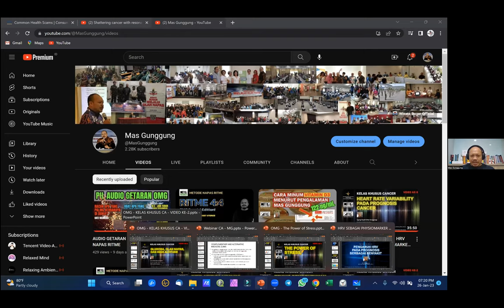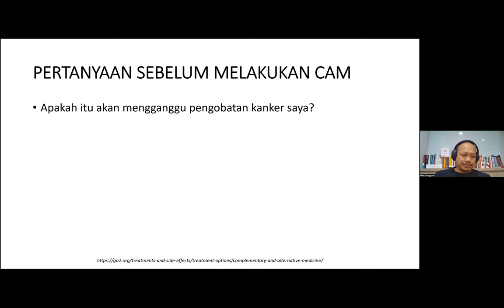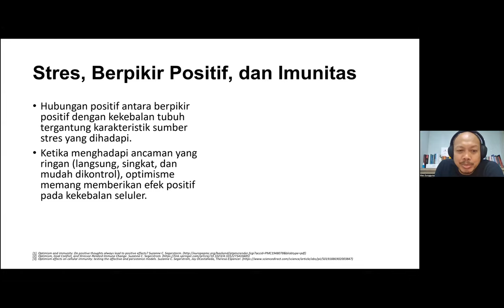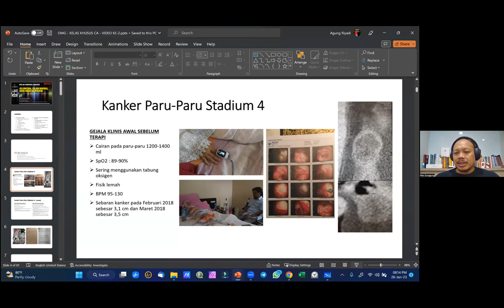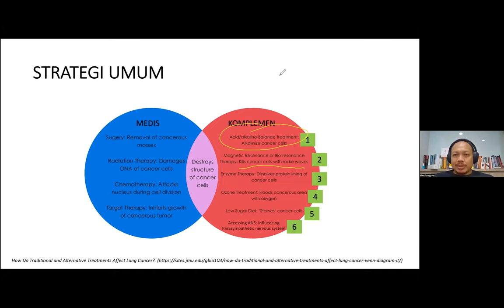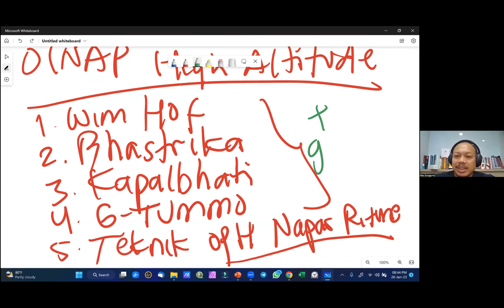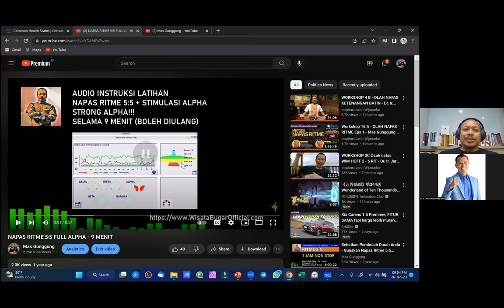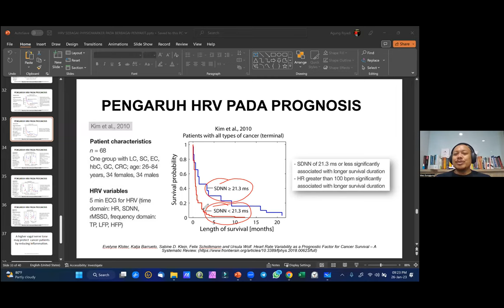MODUL 23 C- OLAH NAFAS utk Kalahkan CANCER - Ritme 1:2 - Mas Gunggung - Dr. Jarot Wijanarko